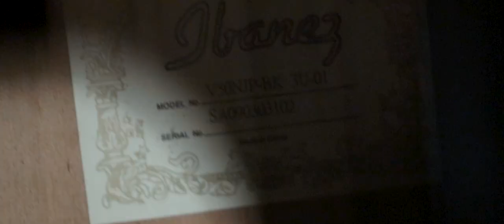30sec B roll - Canon 80D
my entree of the B-roll challenge

Gears;
- Canon 80d